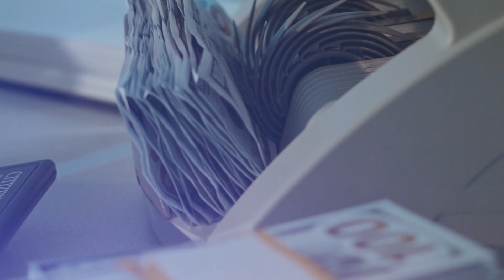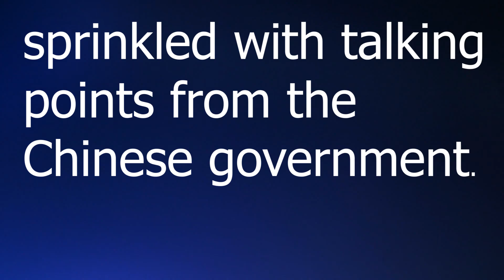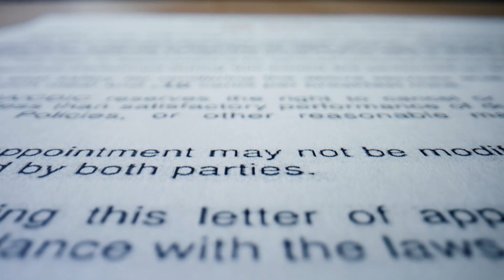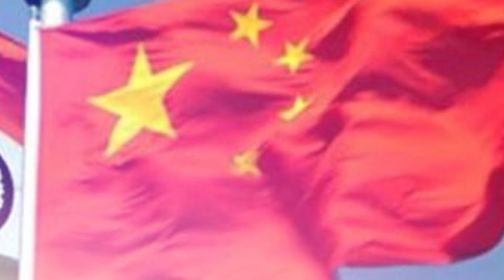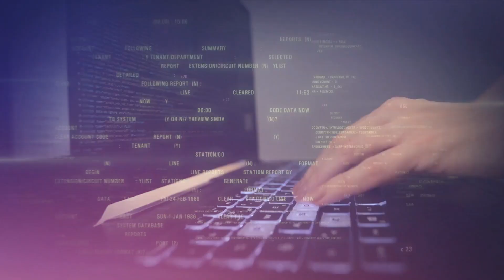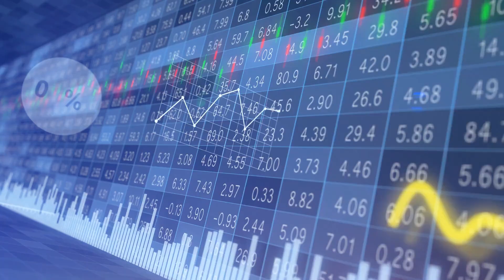இந்தியாவில் சீனாவின் கைவரிசை ! வெளிவரும் உண்மை | யார் இந்த Neville Roy Singham | TPHistory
இப்படிக்கு,
விக்கி.